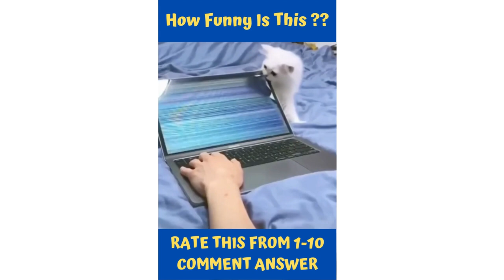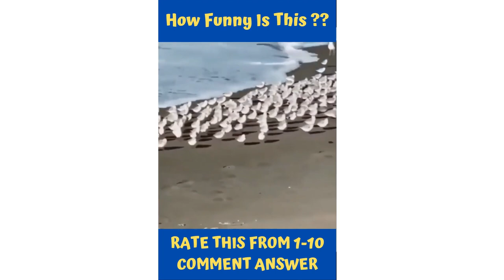Best Funny Cats Dogs Videos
How Amusing Is This?
Meet the silliest animals on the internet now! This video features everything from goofy dogs to awkward cats. These fuzzy buddies do the craziest things, and you won't be able to help but laugh at their sweetness and hilarity. These animals are sure to make your day better, whether it's a dog who just can't quite catch the ball or a cat who slips off the couch. This hilarious animal video is a must-watch if you want to laugh nonstop. singing cancan
As is as is
The Funny Animal Videos of the Day are here!
Videos of amusing cats, "funniest & cutest animals,"
This amusing animal film is jam-packed with enjoyable and humorous encounters with animals from all around the world. The daring monkeys are seen showcasing their prowess and amusing personalities in the opening segment of the video. The second section focuses on animals outdoors, including cheetah babies congregating around their mother and a band of lions enjoying the day. The final segment of the video is devoted to animals and demonstrates the inventive skills and antics that some dogs and cats have. There is a breakdown of the video's funniest parts towards the conclusion, which will probably make every viewer smile. 🐶 🐶